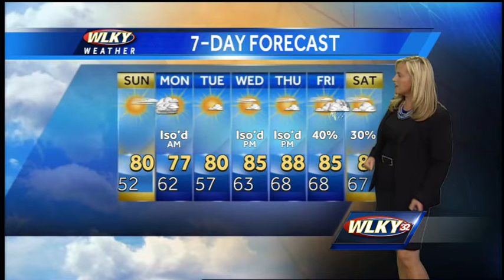Sunday, September 15th Weather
Wlky meteorologist Susanne Horgan has your latest weather forecast.